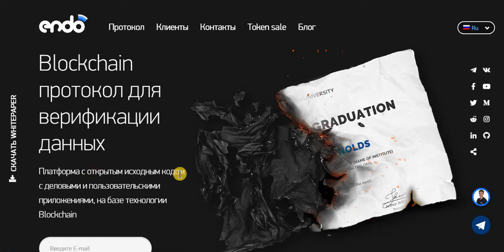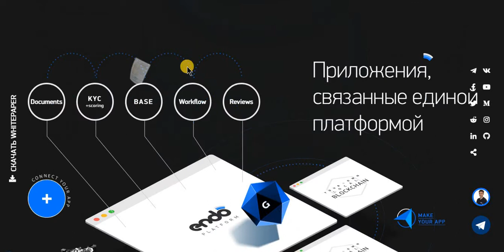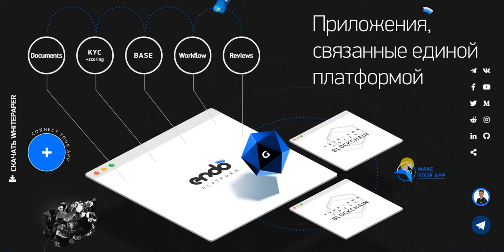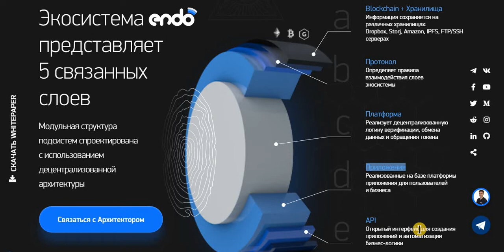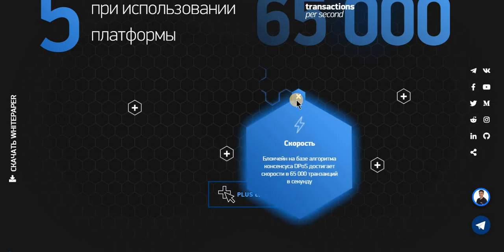Обзор ICO ENDO Protocol - верификация и хранение данных